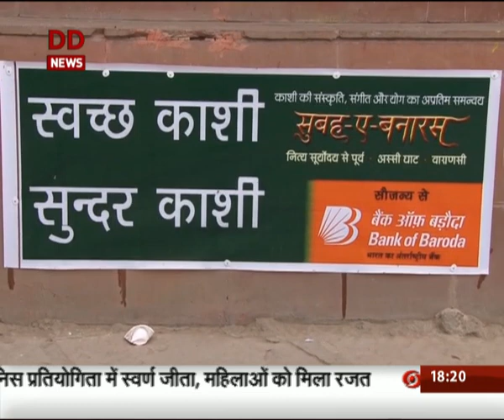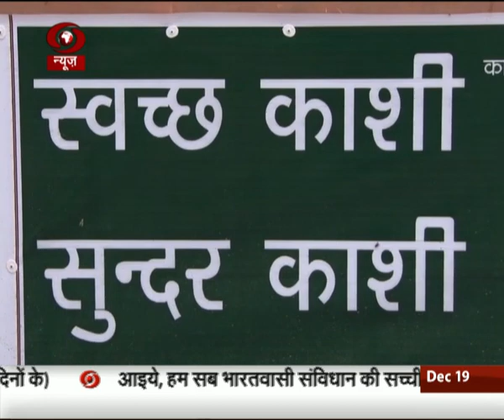'Ehsaas': A police officer's pledge to make a 'Clean India'